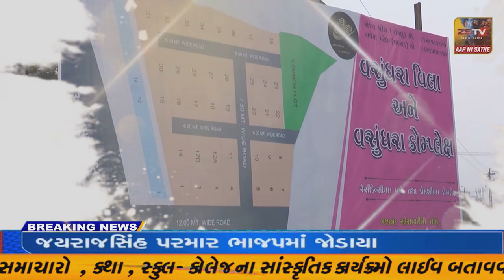સાબરકાંઠા જિલ્લાનો વડાલી તાલુકો થયો કોરોના મુક્ત/ZSTVNEWS//